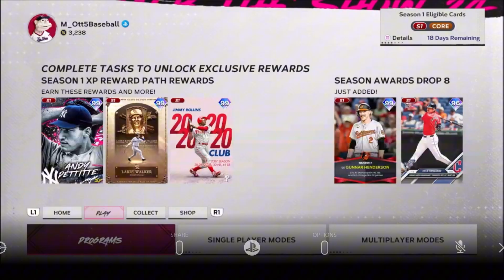i finnaly got him all the way to parallel 5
i unlocked joey gallo